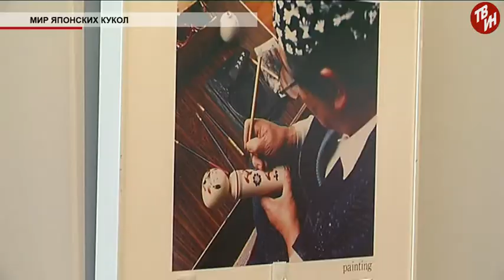Время местное Эфир: 17-08-2017 - Мир японских кукол